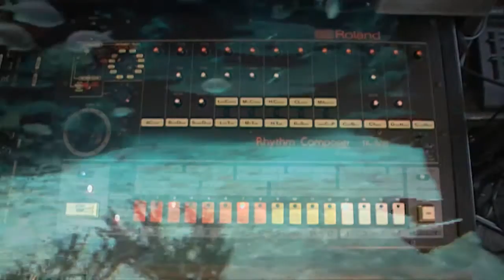Below the Surface...(Roland TR-808/Korg MS20 mini/Doepfer Dark Time/Korg EMX-1)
Korg MS-20 mini
Roland TR 808
Korg EMX-1/ER-1/EA-1
Doepfer Dark Time

Filmed at Burger's Zoo